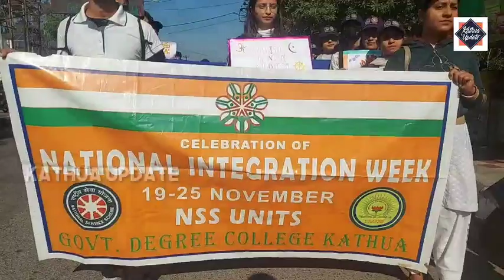NSS Units of GDC Kathua organized awareness rally on National Integration and Communal Harmony